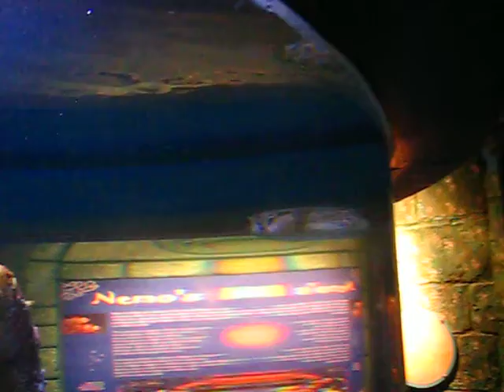Sea Life Birmingham